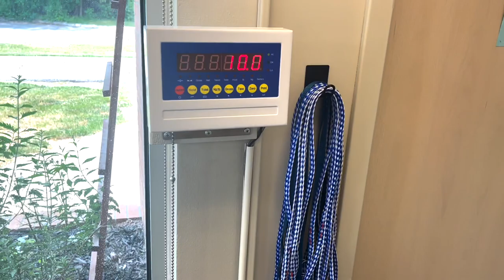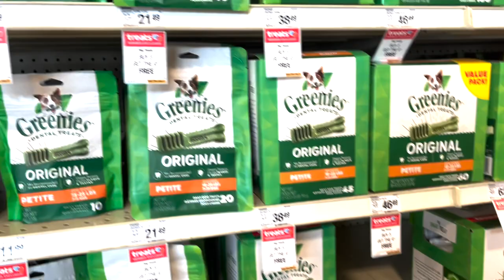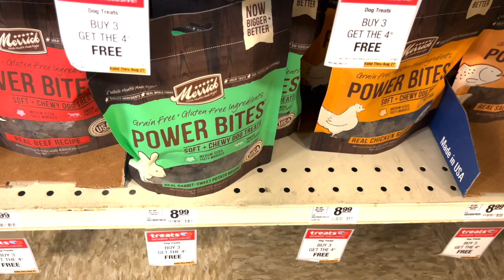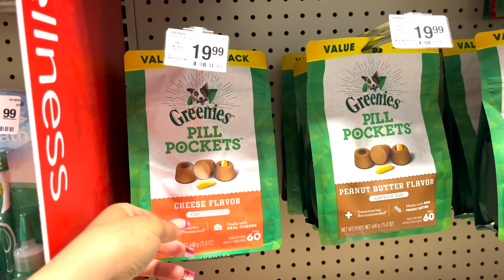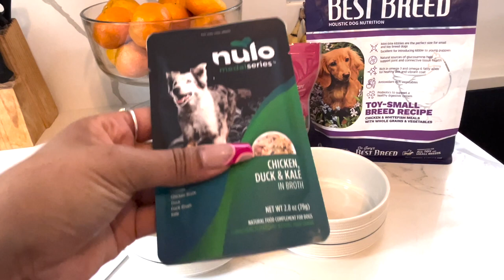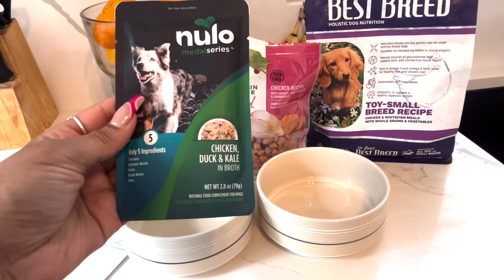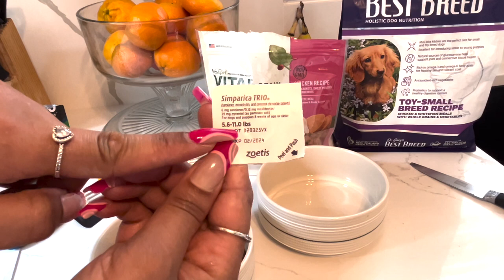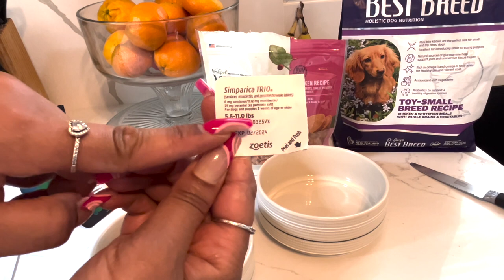Dog Vlog | TOY POODLE MAINTENANCE 🐶 HEART WORM MEDS, CAR SAFETY & PUPPY STROLLER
Hiiii 👩🏽‍💻,

Chara, back with another video.

Another Toy Poodle maintenance video/ vlog.

Neo had gotten so big; I can’t believe he’s 10 lbs already.

So many things have changed and he’s been learning so much.

Here I discuss the grooming process (we’ve been going to Petco), a car safety tip I’ve been using, and I give Neo his monthly heart worm medicine.

Plus more.

I have a new Puppy essentials video coming soon,

📸 @charachanel_ (if Link isn’t wrking)